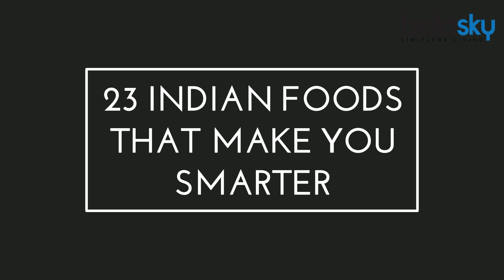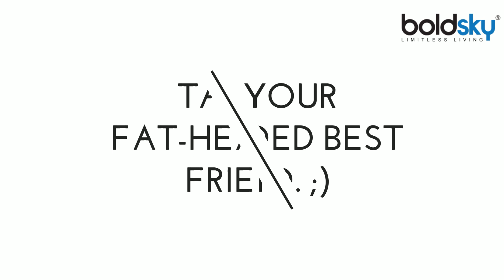23 Indian Foods That Make You Smarter!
Asians are known for their incredible brain power. From the subcontinent of India to the shores of Japan, people in the eastern half of the world have always dominated the world through their sheer brilliance.

So if you want to become smarter and boost your memory and intelligence, watch this video. Because in it we have listed out 23 Indian foods that the people of this subcontinent have eaten for centuries to improve their brain power. Which one are you going to try first?